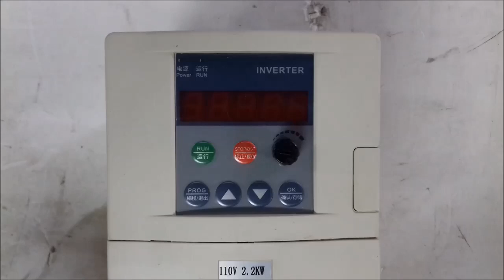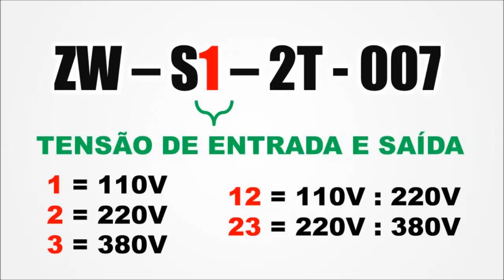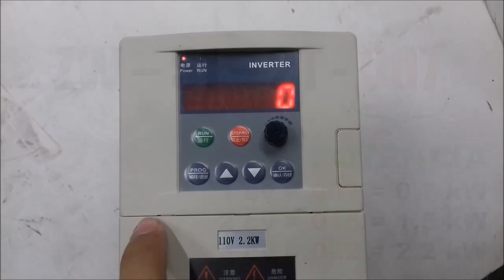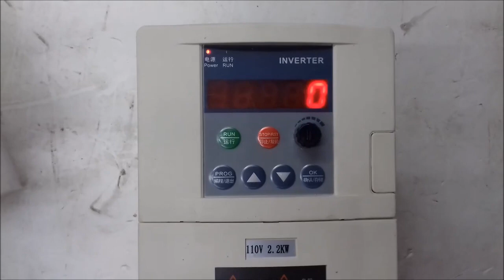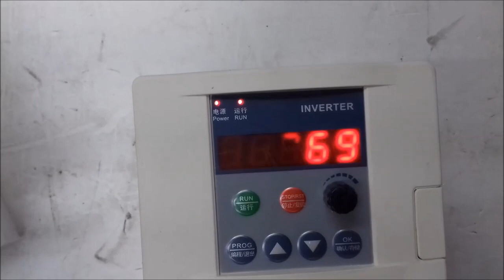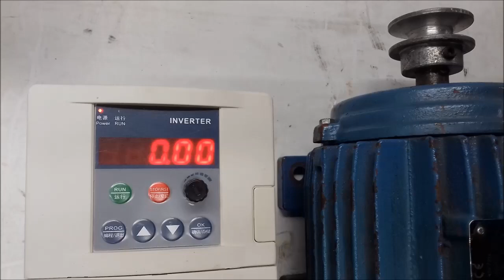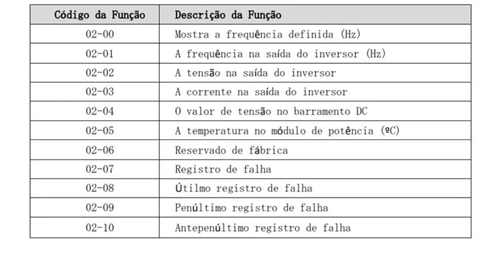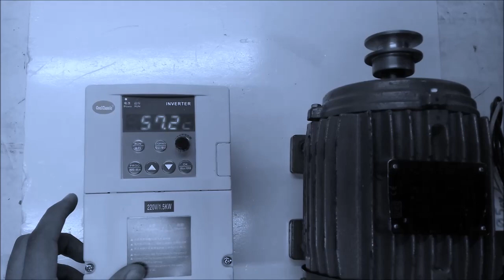Guia completo: INVERTER Cool Classic ZW-S series (Inversor de frequência da China)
Inversor de frequência sem nome ou CoolClassic da série ZW-S.
- Como comprar inversor de frequência barato;
- Especificações técnicas;
- Como fazer as ligações / fiação;
- Como parametrizar / configurar;
- Principais parâmetros (aceleração, desaceleração, frequência máxima, frequência mínima, sentido de giro);
- Modo local e remoto (como usar botão e potencio metro externo);
- Reset de fábrica;
- IHM externa (como ligar IHM extra);
- Manual em português.